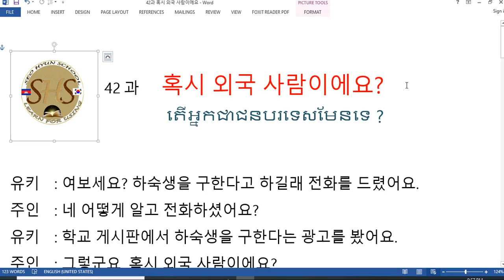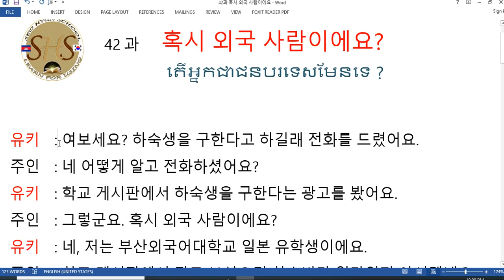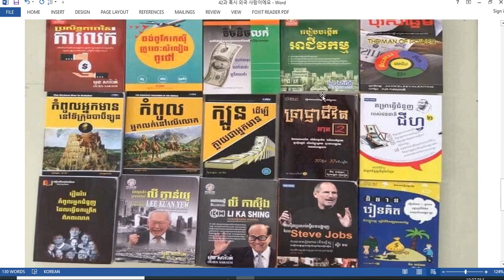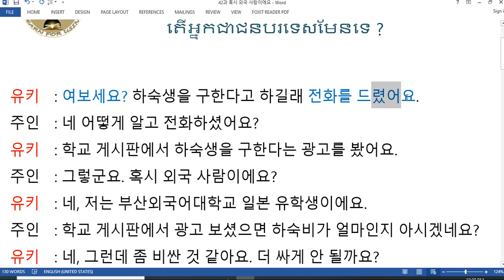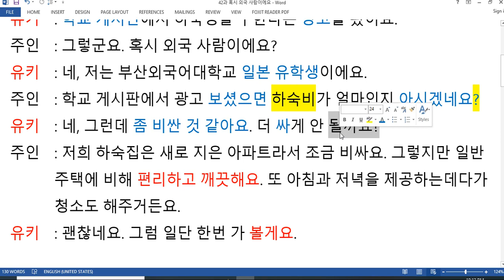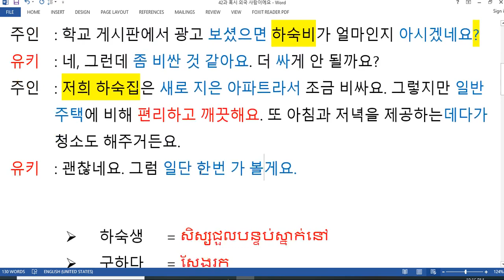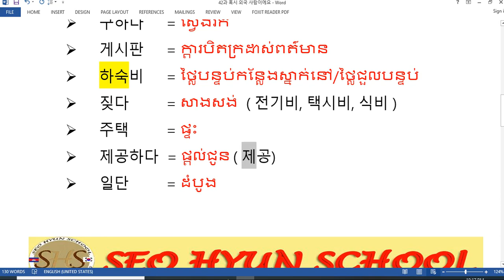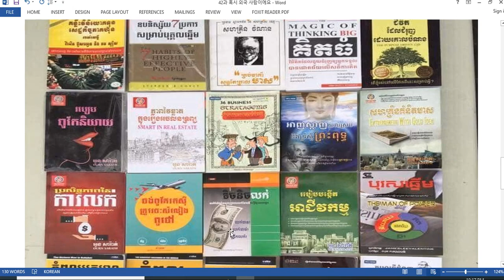រៀនភាសាកូរ៉េ សន្ទនាភាសាកូរ៉េខ្លីៗ 42과 혹시 외국 사람이에요? តើអ្នកជាជនបរទេសមែនទេ ?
-ការខលសួររកកន្លែងស្នាក់នៅ
- ការនិយាយពីល័ក្ខ័ណ្ឌ នឹងាការតថ្លៃ បន្ទប់ជួល
- ការនិយាយពន្យល់ហេតុផល